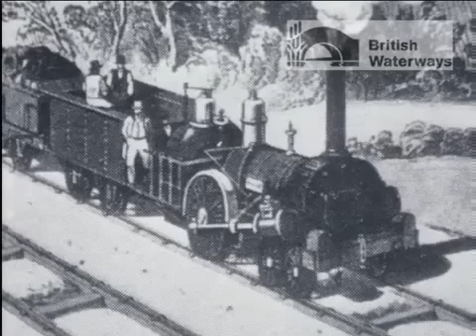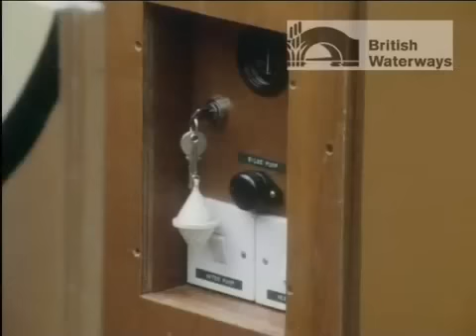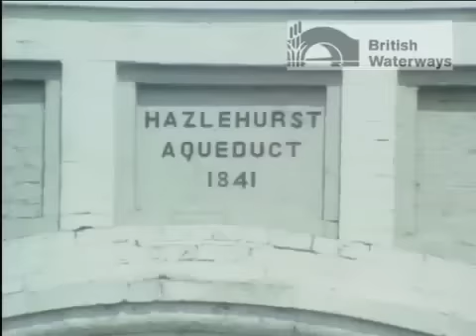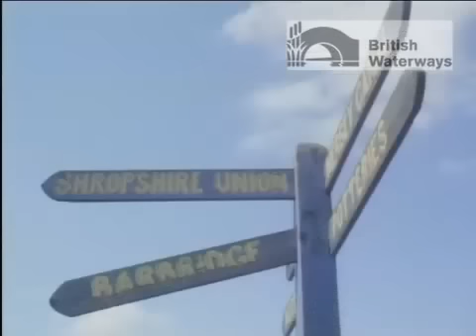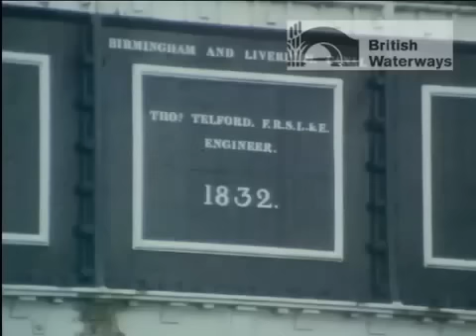Waterways our Heritage British Waterways Film 1978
The 1970s were  difficult days for Britain's inland waterways. This 30 minute film  lists the various activities to be found on British Waterways but spends most of its time following a family cruising from Hilmorton via Harecastle and the Shropshire Union. Also features the Caledonian Canal, the Welsh Harp (London) and canoeing  around Dewsbury.